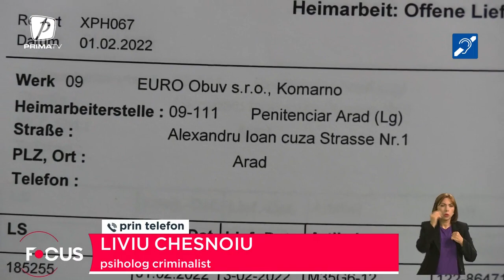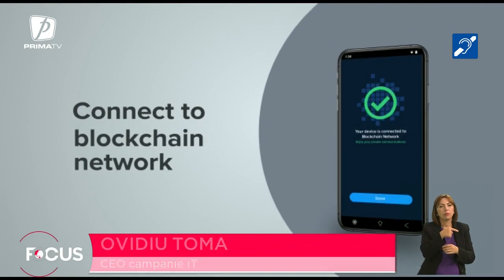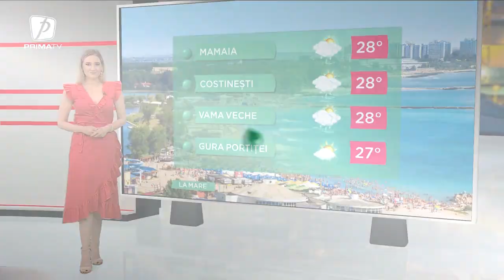FOCUS 23 - 4 AUGUST 2022